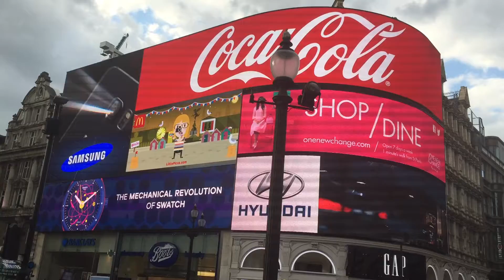Piccadilly Circus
The crowd in Piccadilly Circus, London